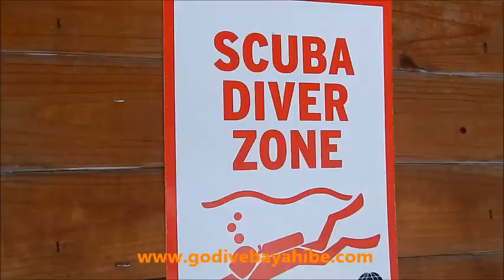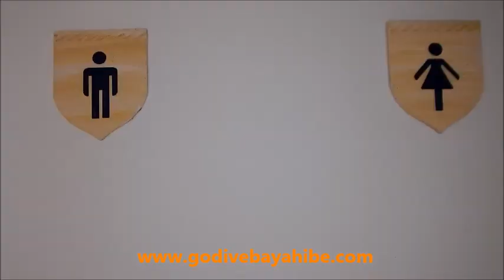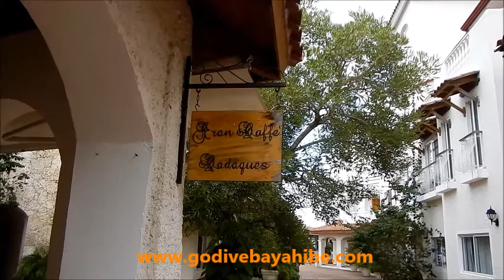Go Dive Bayahibe Dive center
If you are not sure where exactly our dive center is located, take a look. We are on the beach side of a beautiful resort WeAre Cadaques in Dominicus - Bayahibe (15 minutes from La Romana City), Dominican republic